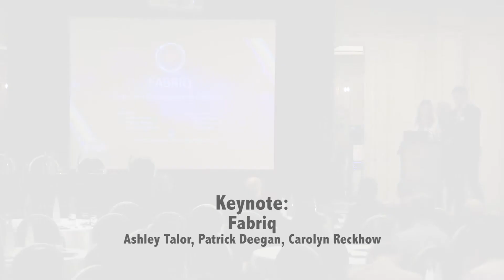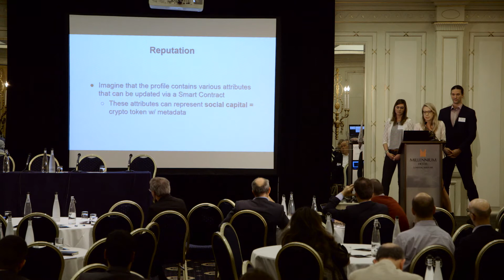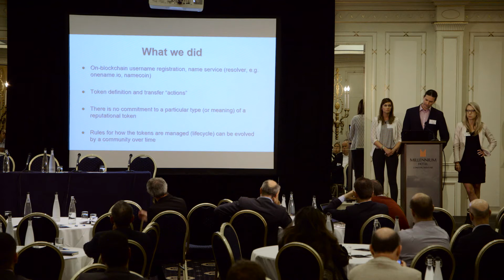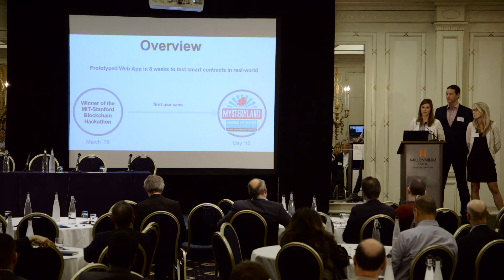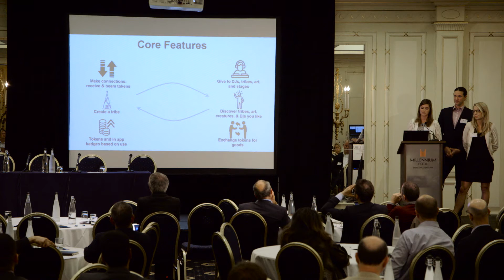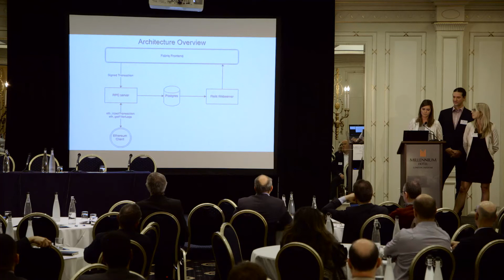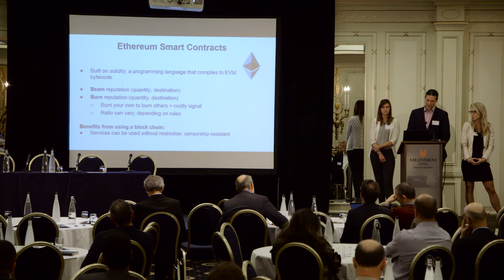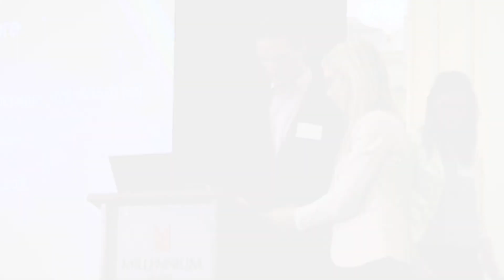Fabriq: Reputation Management System - London 2015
Learn about FABRIQ, a reputation management system, based on ethereum and conceived at the Stanford blockchain workshops hackathon.

Presented by: Ashley Taylor, Patrick Deegan, Carolyn Reckhow